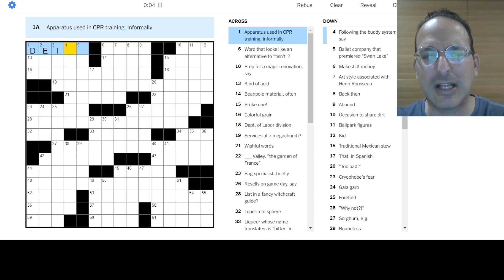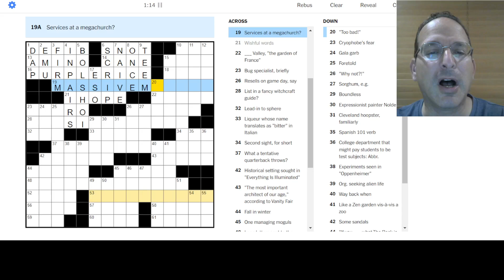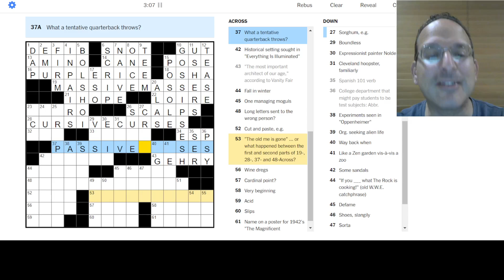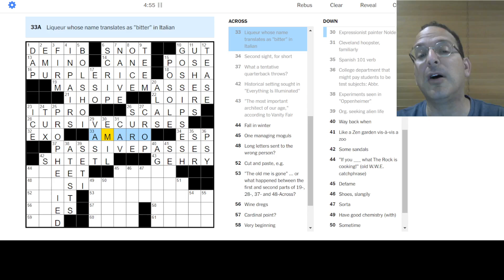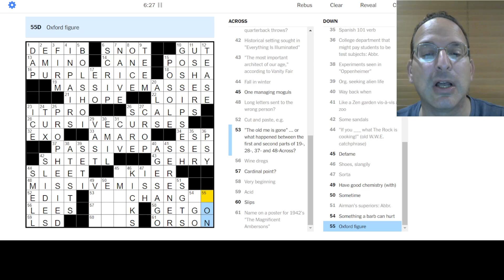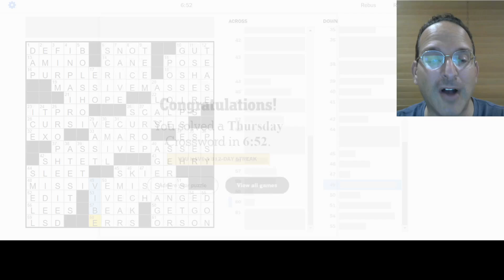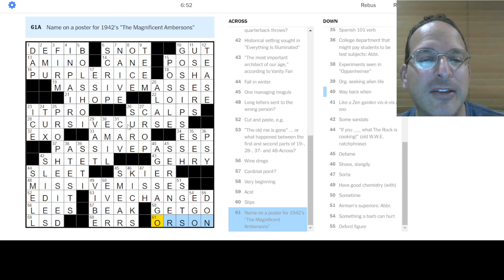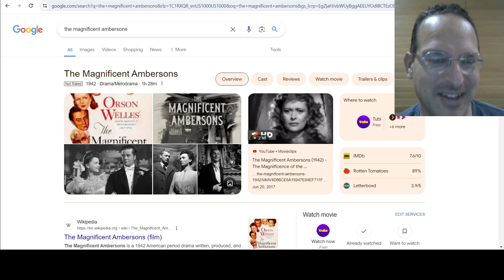File away a Utah national park for posterity? (13) ⛪🪄🏈✉️ Thursday NYT Crossword - 6-6-24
Fun puzzle with an enjoyable theme!  Not super difficult, but I definitely had to think over several items and I'm surprised my time was as low as it was.

Meanwhile there is a bonus theme entry in the title of today's video.  No crossings since the theme gives you a big clue - can you guess it?

Today, Steve solves the Thursday New York Times puzzle by Michael Lieberman.